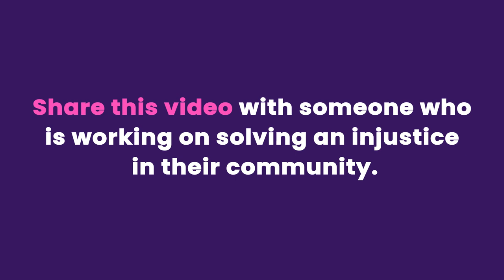How to Identify an Injustice- Peace First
Injustices have always been the catalyst for many great social movements.
The targeted group often uses the lack of justice, fairness, and equality as fuel to overcome obstacles and to realize a greater sense of purpose and potential.

Check out how YOU can identify an injustice by asking these 3 Questions!